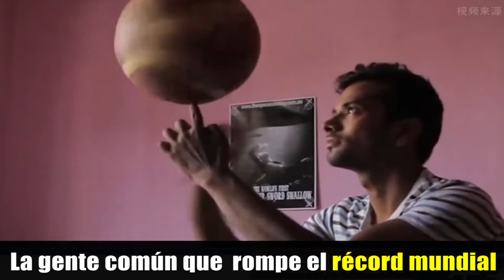La gente común también puede lograr las cosas extraordinarias.